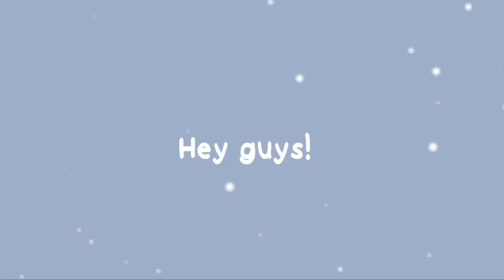Wilbur’s reaction to Tommy’s new haircut!